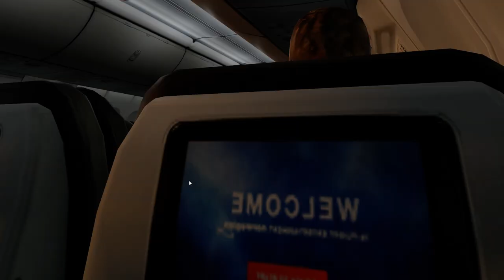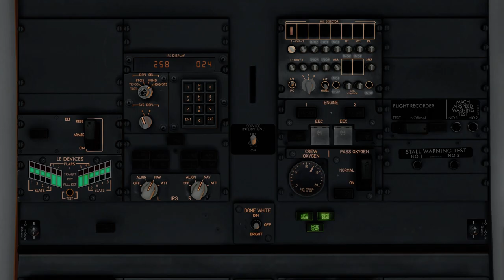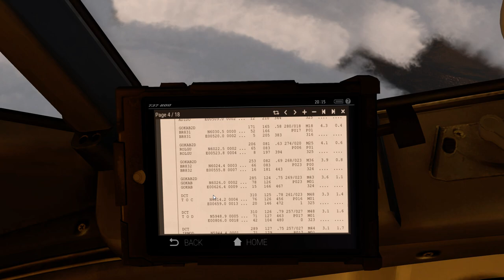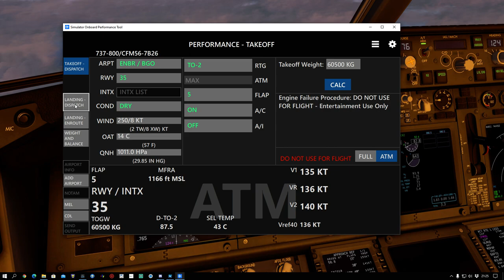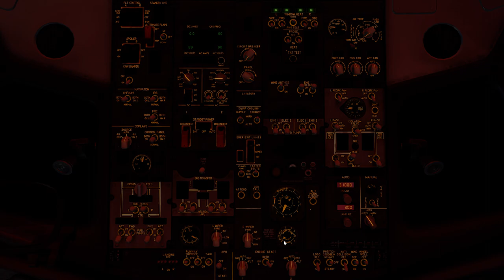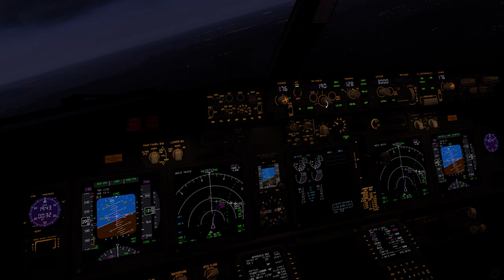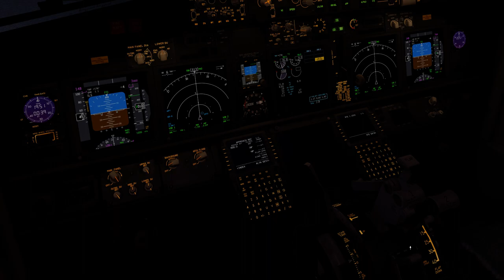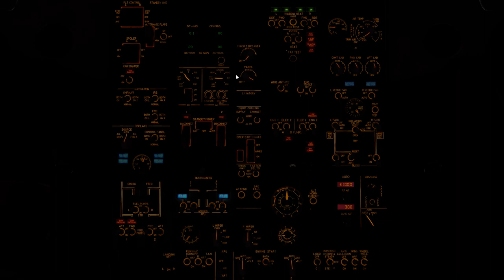X-Plane Zibo Bergen-Sandefjord Nor sub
Non educational trip with Zibo Mod version 3.42.24 for X-Plane 11.41+

ICAO Leg: -ENBR-ENTO - Alternative ENGM
Norwegian Commentary !!

This is not a tutorial on how to fly the plane, but nearly a in flight video with Norwegian commentary. I am not a pilot or claim to be one, so do not use my skills to learn.

This short hop into Sandefjord airport Torp was very nice, thank you to my discord member Frozen Rangy for suggesting it. Very nice flight with some system issues. ILS bug /diamonds and locolizer capture) still resides in this version of 3.42.24 i flew.. Will be fixed I hope very soon. Made for an int. approach nonetheless.

Hope you enjoyed it regardless!

Scenery used

Scenery used
Aerosoft BergenXP

Default scenery gateway ENTO - Sandefjord Airport Torp

Livery
Norwegian 737-800 "Selma Lagerlöf" LN-NOH for ZIBO AXP 1.0.0
by Tom Knudsen

Program used
Simbrief

Plugins

Ortho used:
USA2 ZL 16 - Norway 2 Ortho Version

Spec

Asus Maximus XI Formula
Asus RTX2080TI OC Strix
64GB Gkill Trident Z
Samsung EVO 970 m2